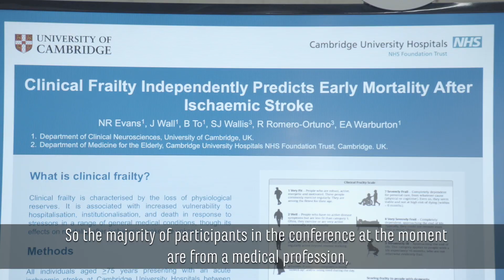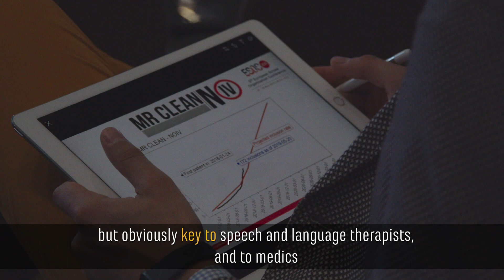Caroline Leigh Watkins discusses multidisciplinary teams in stroke care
"We need to raise the profile of the importance of [nursing and allied health professionals] in the multidisciplinary team"